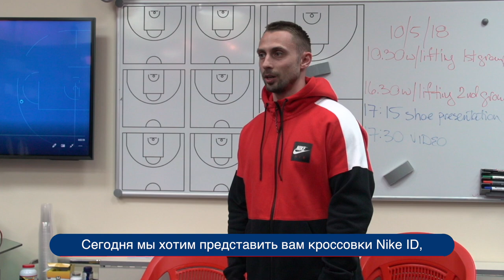Nike ID shoes presentation for CSKA team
Презентация кроссовок Nike для баскетболистов ЦСКА. Те самые кроссовки, дизайн которых разработал капитан команды Виктор Хряпа в предыдущем репортаже